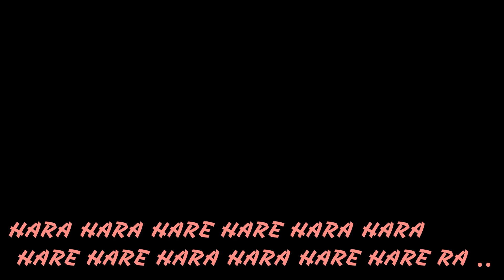Maha SHIV Rathri - 2020 | SHIVA VIBES | TRANCE MUSIC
Balance Yourself in Trans Beats of Shiva - Today is the day Shiva Destined to Rule the Universe